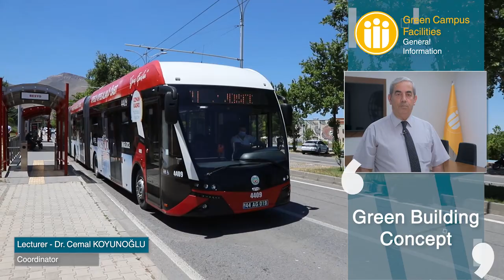Green Campus Facilities (1) | Inonu University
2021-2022 University Preferences | Inonu University